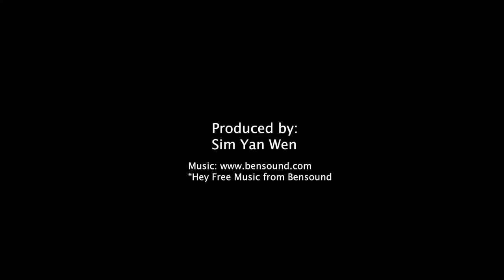Loyang Tua Pek Kong Temple 洛阳大伯公宫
A little tour of one of the most famous temple in Singapore which ties 3 religions together. (Buddhist, Taoist & Hinduism)

This video is done for my News Documentary module of 2018 to make a Multi-media page to introduce the culture of Singapore.